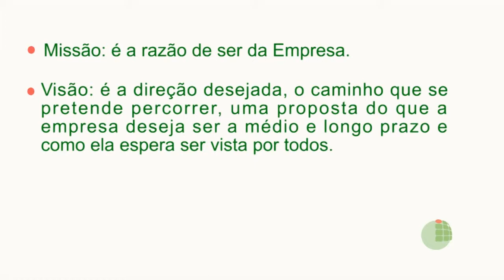Apresentação - Seminário Integrador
Disciplina: Gestão de Pessoas / Planejamento Empresarial / Contabilidade Geral
Professor: Carla Regina de Souza / Oldair Luiz Gonçalves / Simone de Souza